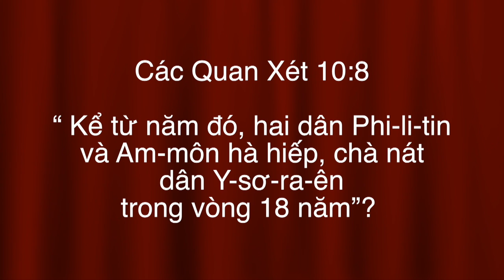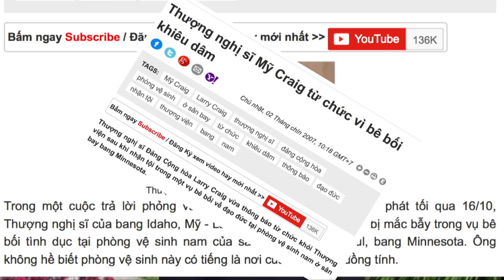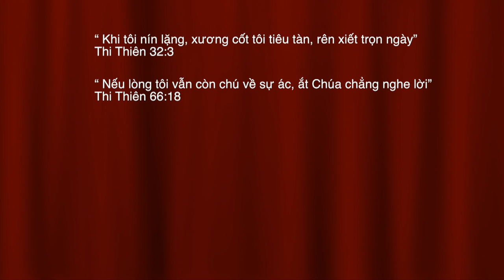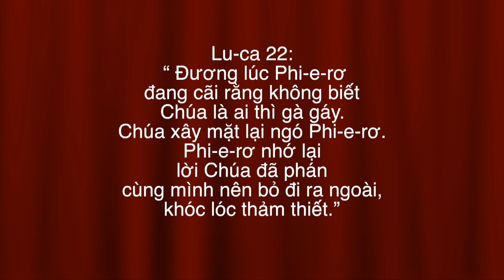VATV | Hạnh Phúc Từ Đâu?: Phải Thay Đổi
Trung Tâm Truyền Giáo Việt Nam Bắc Virginia
17/08/2019
Ngô Mỹ Láng
Huỳnh Thừa Dũng